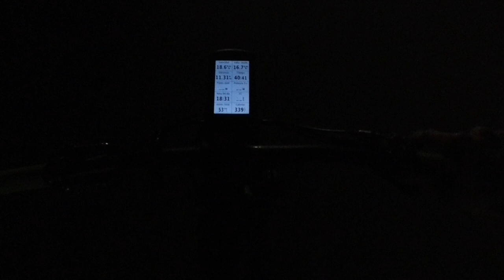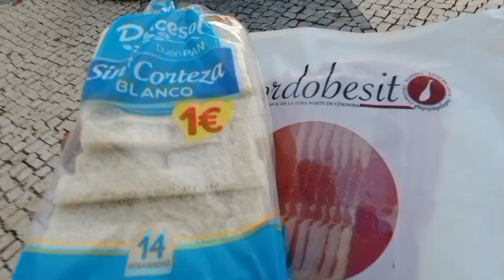VIA VERDE EN BICI BTT SEVILLA Y SAN NICOLAS DEL PUERTO EN AUTOCARAVANA -VANLIFE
MATERIAL